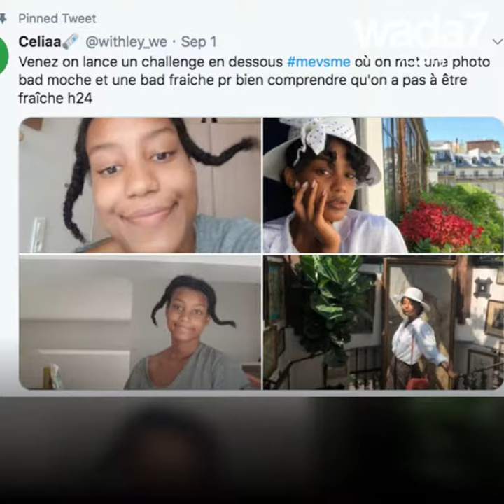سئمتن من كونكن جميلات؟ تويتر في خدمتكن ... 🙋‍♀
تحدي جديد للنساء اللواتي سئمن من التجمل والكمال... طوال الوقت! 🙋‍♀